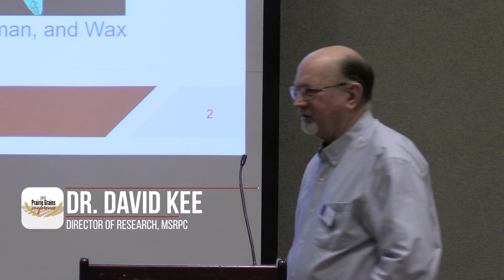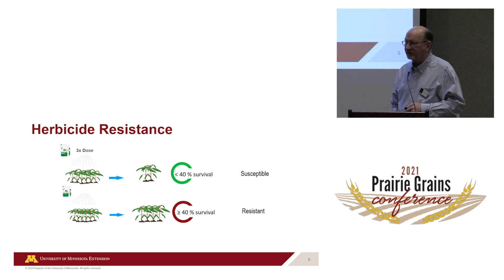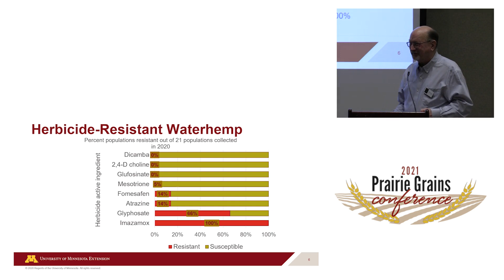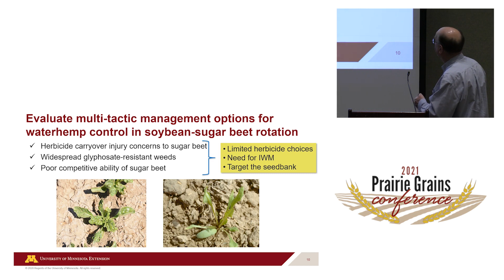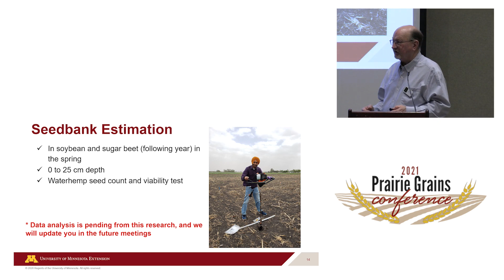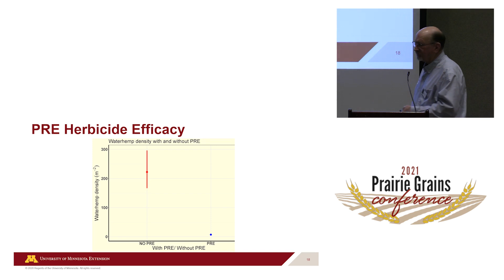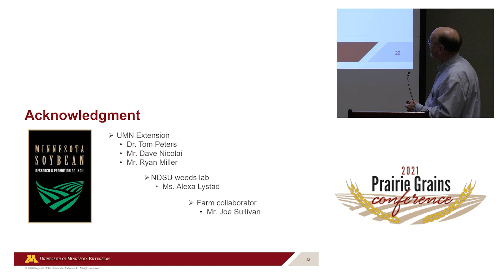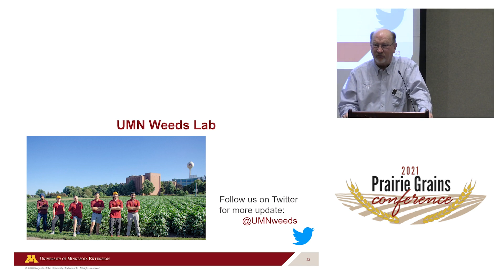2021 Prairie Grains Conference Soybean Reporting Session - Debalin Sarangi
This presentation will provide an overview of a Minnesota Soybean Research & Promotion Council supported research project on herbicide resistant waterhemp management in soybeans.